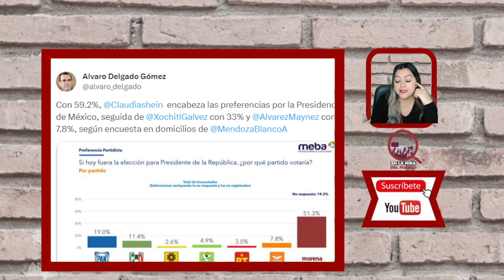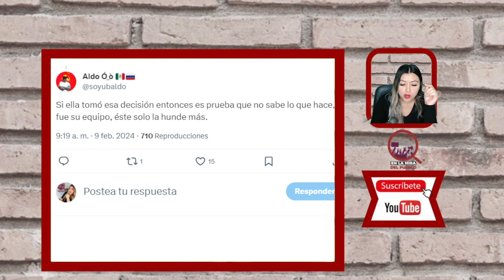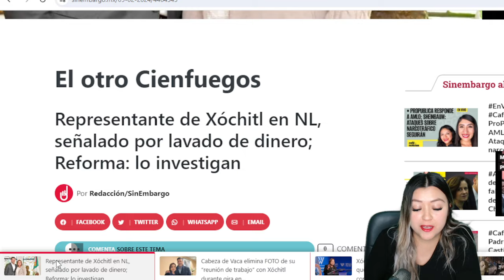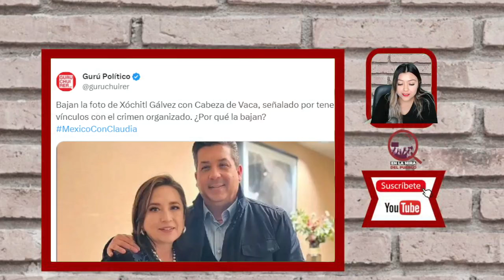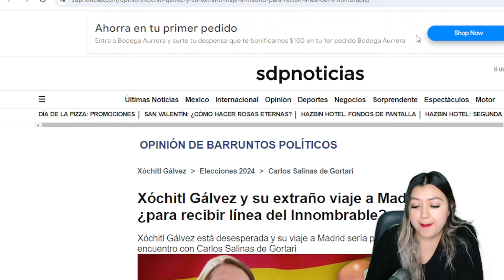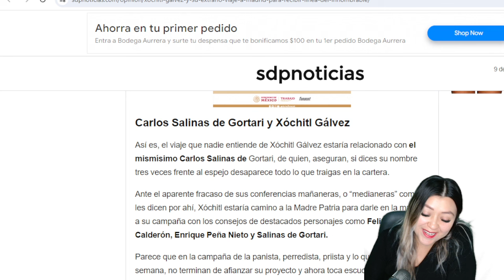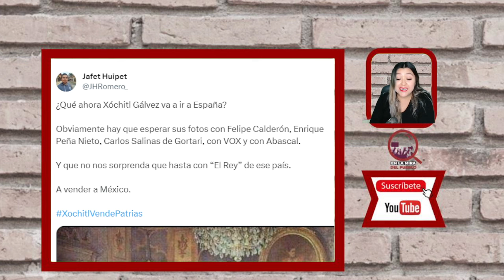¡XÓCHITL ROGÓ PARA Q ESTO PASARA?ES OFRENDA DEL INNOMBRABLE,SE ESCONDEN DEL PUEBLO Q QUIERE JUSTICIA